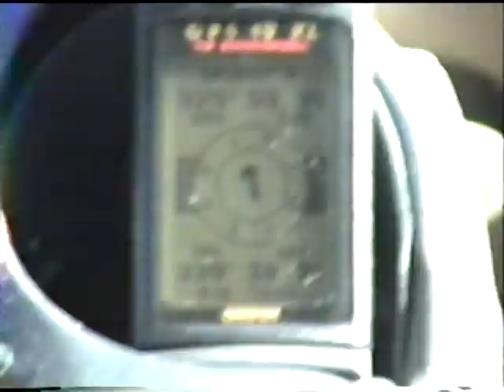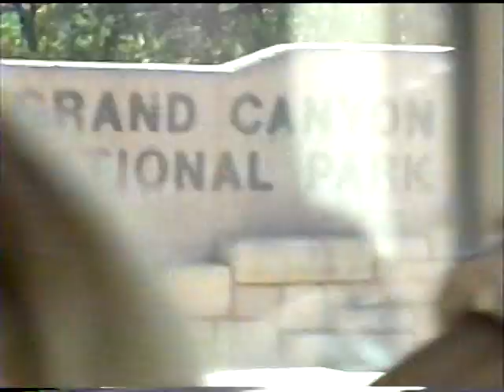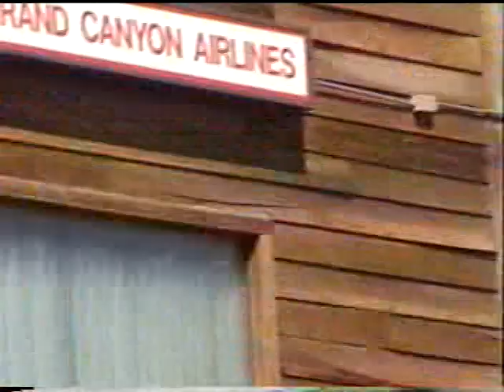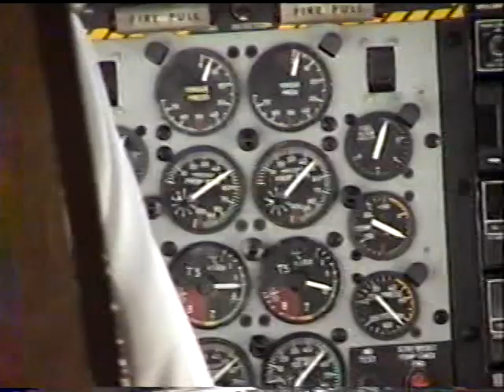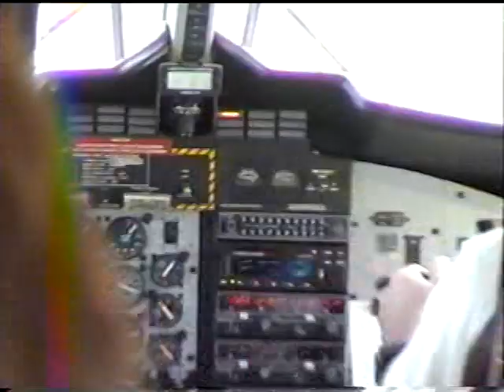VTS 01 1 1999 Grand Canyon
Grand Canyon Jeannie Pat Joanne djb